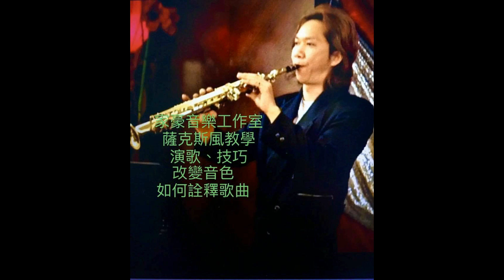家豪薩克斯風演奏 .家豪音樂工作室 (薩克斯風教學招生)推薦sax國際品牌台灣工藝極品 Antigua(安提瓜) 薩克斯風 演奏視聽 緣分3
家豪薩克斯風演奏.上傳影片純屬分享.並無營利.內容如涉及版權敬請告知，即予刪除
[台南家豪樂器]  [樂器販售. 樂器招生].電話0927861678